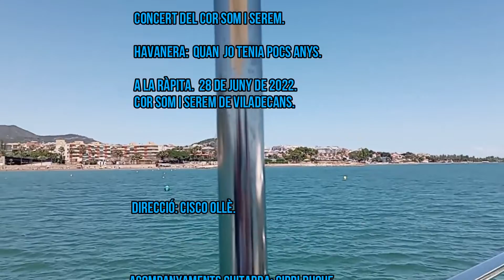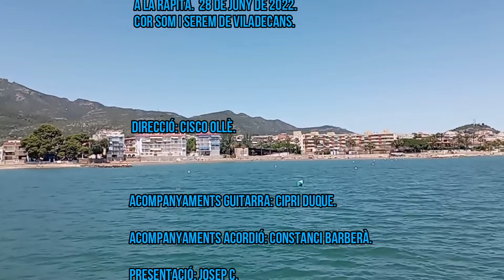1 QUAN JO TENIA POCS ANYS. HAVANERA. CONCERT A LA RÀPITA.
1 QUAN  JO TENIA POCS ANYS.  HAVANERA.
 COR SOM I SEREM DE VILADECANS.
CONCERT A LA RÀPITA.  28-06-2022.